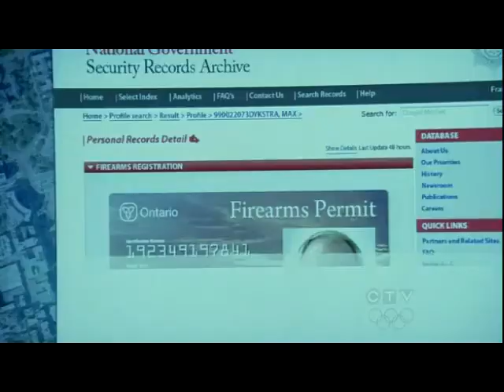Olunike Adeliyi in Flashpoint